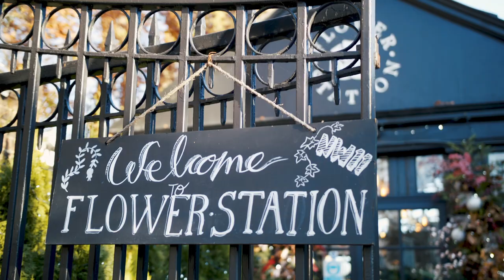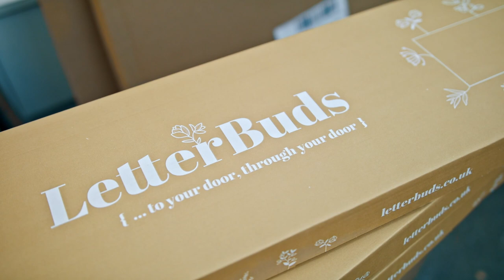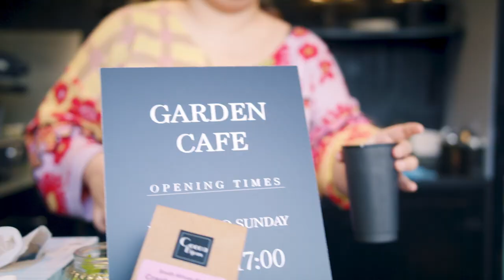The Story of Flower Station Told by Our Director David Cohen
Our director David Cohen tells the story of how Flower Station was born 20 years ago as the only drive-through florist in London. We’ve grown from 5 to 70 people today and we’re one of London’s top florists and Funding Circle helped us to achieve that. We have launched two more brands offering letterbox flowers and fresh and eternal roses - Letterbuds and LoveRose.